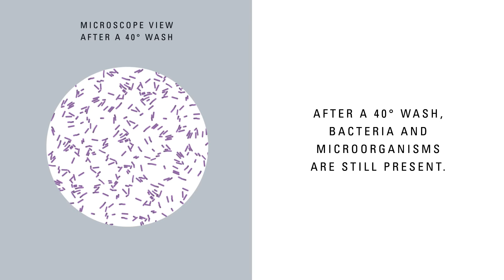Laurastar DMS Hygiene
Introducing Laurastar Dry Microfine Steam systems.

DMS is Powerful, Fast, Expansive and Dry.